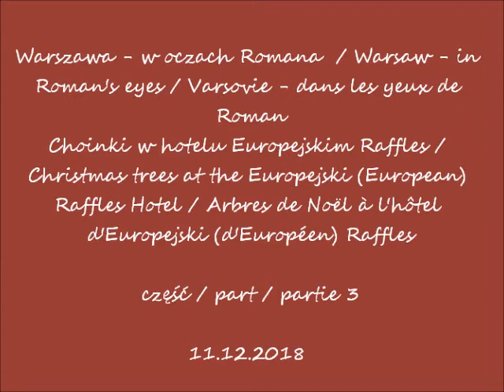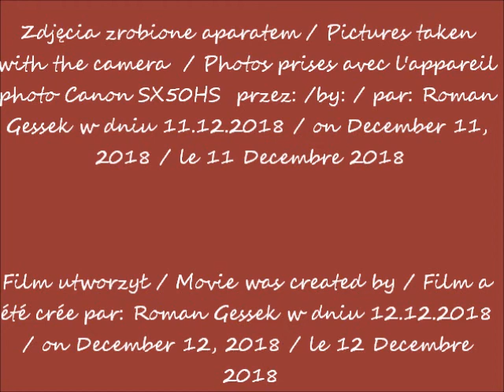2018 12 11 Hotel Europejski w Warszawie cz 3 Choinki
Choinki w hotelu Europejskim Raffles / Christmas trees at the Europejski (European) Raffles Hotel / Arbres de Noël à l'hôtel d'Europejski (d'Européen) Raffles
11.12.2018